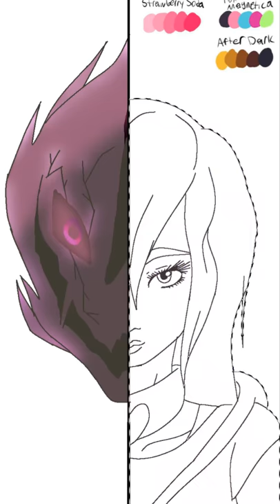Redraw of an old character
Wasn't able to add music. The program is ibis paint x.